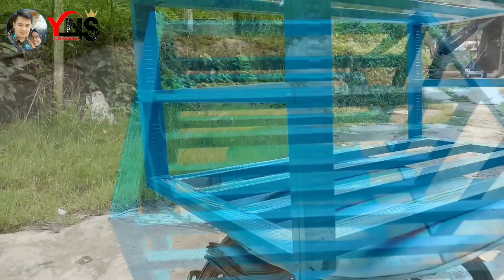Cara membuat rak helm hollow baja ringan multifungsi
bahan hollo baja ringan 2x4
ukuran : 66cm 13 batang
               90cm 2 batang
               60cm 2 batang
               55cm 2 batang
               40cm 10 batang

paku rivet secukupnya
pilok biru 2 kaleng
fisher 2 pics